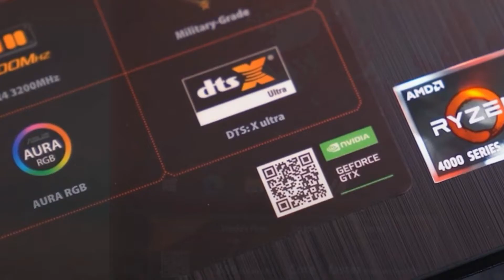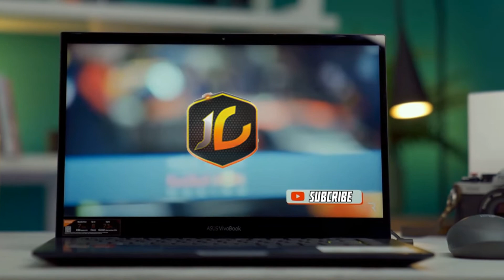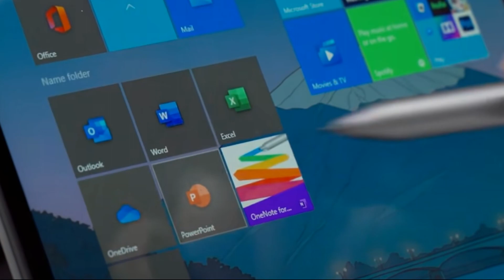Review ASUS VivoBook Flip 14 TM420 : Laptop Convertible Kencang Dengan AMD Ryzen7 4700U ❗ ❗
LAPTOPMURAHDISURABAYA SURABAYA ITCMEGAGROSIRSURABAYA TOKO LAPTOP JUARA KOMPUTER salah satu toko Laptop murah di Surabaya dengan harga murah dan berbagai merk dan type dengan alamat di ITC MEGA GROSIR SURABAYA Lantai 2 Blok K2 No.5 JL. GEMBONG No. 20-30 SURABAYA Untuk Map nya bisa mengikuti link berikut ini